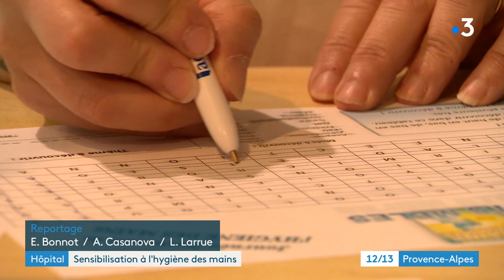Digne-les-Bains : sensibilisation hospitalière à l'hygiène des mains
La période du Covid a permis de sensibiliser à l'hygiène des mains. Mais encore faut-il faire quelques piqûres de rappel. Notamment dans le secteur hospitalier comme à Digne.

Un reportage de Aurélien CASANOVA et Etienne BONNOT